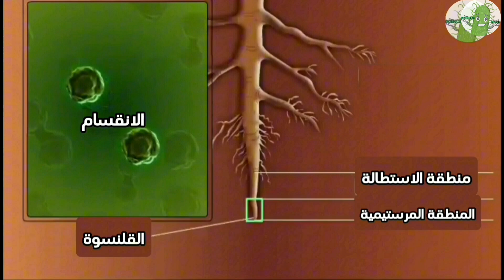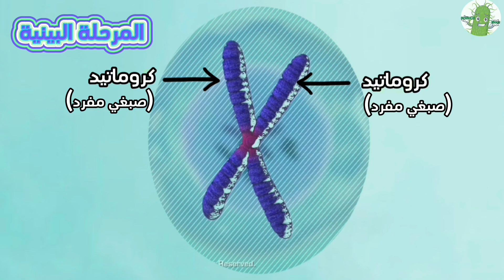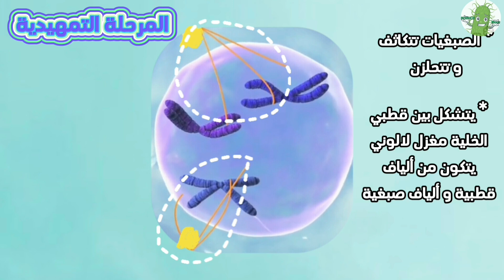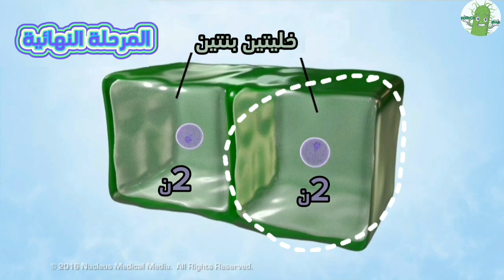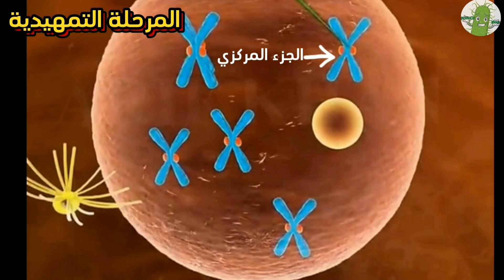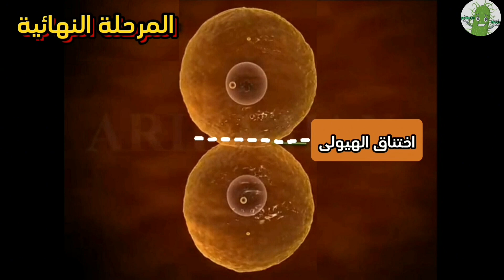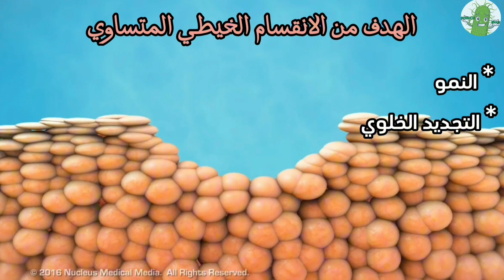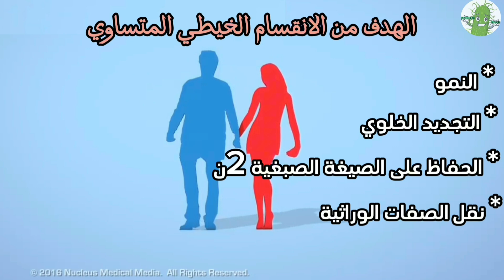الدرس 4: التضاعف الخلوي(الانقسام الخيطي المتساوي عند الخلية النباتية و الحيوانية)